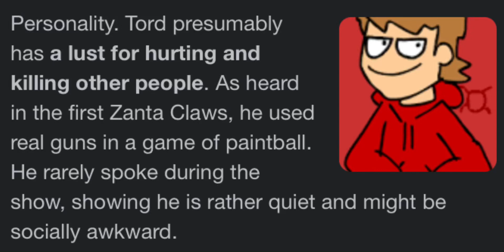Maybe that’s why he’s my favorite character